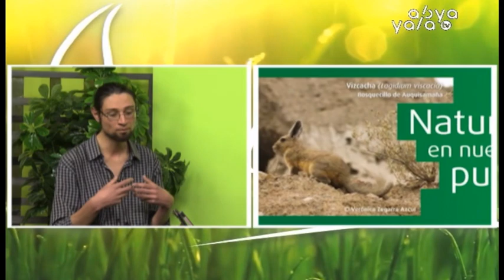Organización “Nuestros Vecinos Silvestres” te invita a formar parte de sus actividades